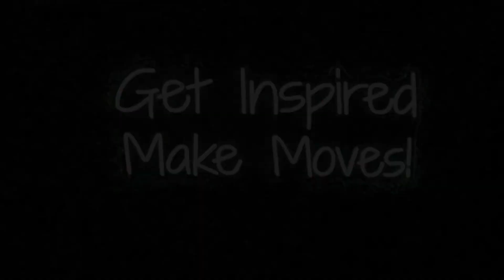A Regular Barbershop conversation